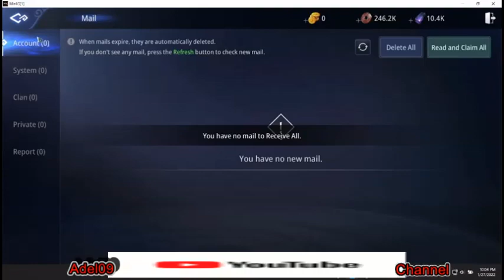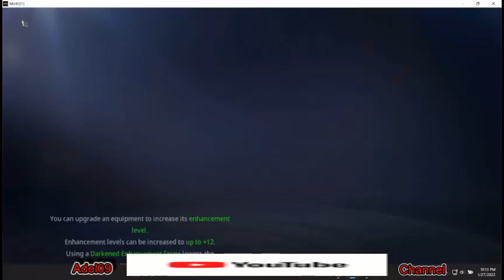MIR 4 LEVEL 28 2